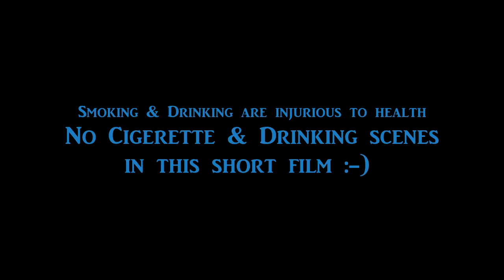The True Post || Award Winning Tamil Short Film Trailer || Fantasy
True post is an award winning short film by annam media. Genre: Fantasy Comedy
Music Director: Anirudh Ravichandran